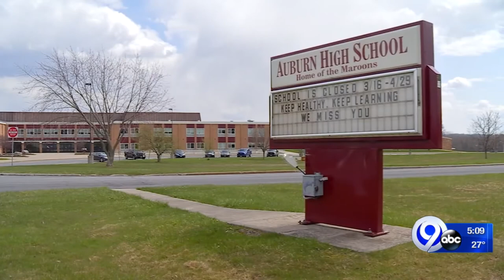Auburn City Schools remote until Jan. 2021